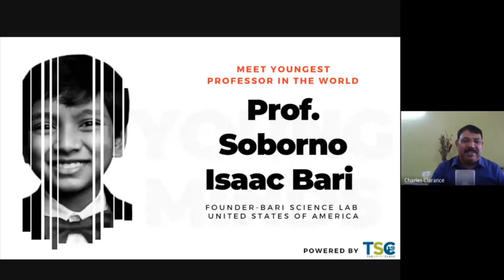Principal Charles Clarance welcomes Prof Soborno Isaac in Agra, India